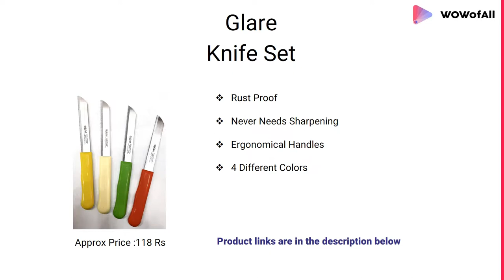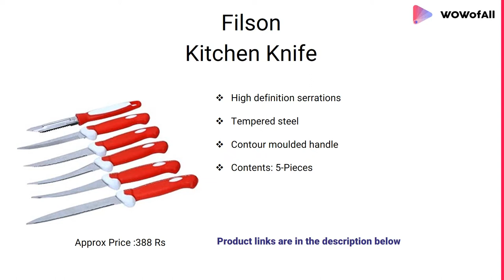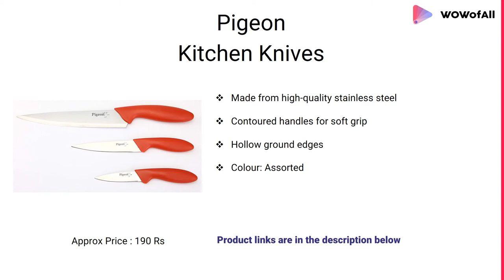Best Knife Sets for Kitchen in India: Complete List with Features, Price Range & Details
12 Best Knife Sets for Kitchen in India with Price

1.Pigeon Stainless Steel Kitchen Knives Set

- Made from high-quality stainless steel
- Contoured handles for soft grip
- Hollow ground edges
- Colour: Assorted

2.AmazonBasics Stainless Steel Knife Set

- 14 Pieces
- high-carbon stainless-steel
- Triple-rivet POM handles
- secure grip

3.Renberg Stainless Steel Knife Set

- four different knives
- colour black
- comes with a wooden block
- Ergonomic designing

4.Prestige Tru-Edge Kitchen Knife Set

- Net Quantity: 7 Unit
- Ergonomic handles
- Material: Plastic and Tempered Steel
- 5-Pieces Kitchen Knife Set
- steel blades for strength, sharpness

5.Solimo Kitchen Knife Set

- High-carbon stainless-steel blades
- 3-Pieces Knife

6.Cierie Knife Set

- 6 Pcs Knife Set
- Material:Plastic
- Blade Material : Stainless Steel
- Wooden stand Material:Wood
- Color:Black:Silver:Brown

7.Cartini Godrej Knives Set

- 3 pc set
- material: stainless steel
- warranty: 1 year manufacturer warranty
- packing weight: 380 gram

8.Filson Kitchen Knife

- High definition serrations
- Tempered steel
- Contour moulded handle

9.Victorinox Knife Set

- Top stainless steel
- Nylon shank

10.Ying Guns Knives 5pcs

- Razor sharp edge
- Easy to sharpen
- Blade Length: Bread Knife(210mm)

11.Ritu Stainless Steel Knife

- Fastest or safest or easiest
- Unbreakable body
- Easy to clean
- Nonskid feet
- Sturdy stainless steel blades

12.Glare Knives

- Rust Proof
- Never Needs Sharpening
- Ergonomical Handles
- Pack Of 4
- 4 Different Colors

1.Crystal Stainless Steel Utility Knife
2.Craftman Hv Knives

What are the best kitchen knives sets?
How do I choose a knife set?
What brand of knives do professional chefs use?
What are the best chef knives in the world?
How much should I spend on a knife set?
What should I look for in a knife set?
Which is better Wusthof or Henckels?
What brand of chef knife is best?
What is the best knife set?
What are the best German knives?
Is Wusthof a good brand?
What are the sharpest kitchen knives?
What is the sharpest blade?
What is the best Japanese knife brand?
Who makes the best kitchen knives?
Are Japanese or German knives better?
Which Miyabi knife is best?
What is the best knife set for a chef?
What are the top 10 knife brands?
What are the best kitchen knives?
Which kitchen knife set is the best?
What is the best go-to knife in the kitchen?
What's the best knife brand?
Which is the best budget knife set in India?
What would happen if you stabbed yourself through the stomach/abdomen with a kitchen knife?

Ritu Stainless Steel Knife, best Ritu Stainless Steel Knife, Glare Knives, best Glare Knives